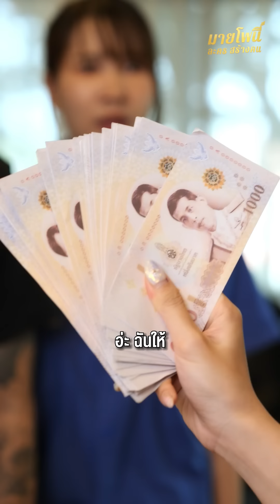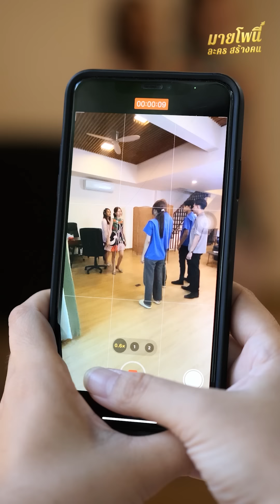คนงานบ้านอก เก่งแต่ใช้แรง มันจะไปรู้เรื่องอะไร - มายโพนี่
ช่องยูทูบ มายโพนี่ขอขอบคุณทุกการติดตาม